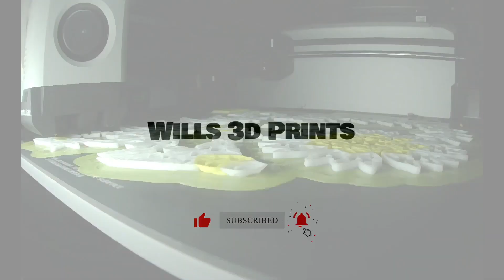Bambu Labs X1c time-lapse of an Epic articulated multi-color daisy themed dragon.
Time-Lapse of an articulated multi-color daisy-themed Dragon printed on the Bambu Labs X1-Carbon 3D printer.
The dragon was printed in HATCHBOX Yellow
HATCHBOX 1.75mm White